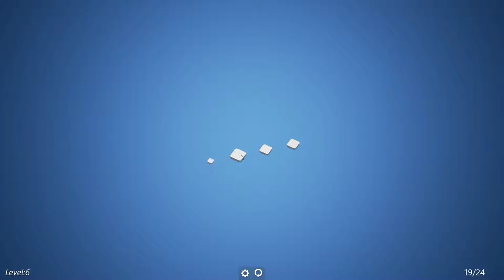Ramify (2017) - First Impressions Review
Ramify is a challenging puzzle game where you can inflate islands, which will shoot out inflating bullets once popped. You only have so many clicks, so location and timing matters. 6/10